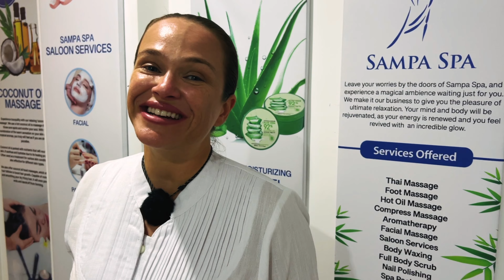Maafushi’s Best Deal: Affordable Luxury ALL IN ONE Stay at Kaani Hotels!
Our Maldives Budget Travel Guide includes:
⭐️Exclusive Hotel Video Room Tours
⭐️All Restaurants Menus On Island
⭐️All Island Activities prices
⭐️Insider Information
⭐️Personal Contacts & Discounts
Kaani Hotels on Maafushi Island absolutely blew us away! From the moment we arrived, everything was perfectly handled—transfers, a warm welcome with drinks, and an incredible Sea View room on the top floor. The view was jaw-dropping, and the entire experience felt like luxury without the luxury price.

We stayed on a full board basis, enjoying delicious meals from multiple restaurants, including their Indian restaurant. Our days were packed with adventures: we went sunset night fishing, took an affordable full-day snorkeling tour (sharks, turtles, and more!), and relaxed with a couple’s massage that we can't stop talking about.

To top it off, they surprised us with a romantic beach dinner under the stars. It was stunning—lights in the sand, waves crashing, and the most delicious 4-course meal.

Kaani Hotels truly offers it all—from transfers to excursions, romantic experiences, and affordable luxury. If you’re coming to the Maldives, you need to stay here.